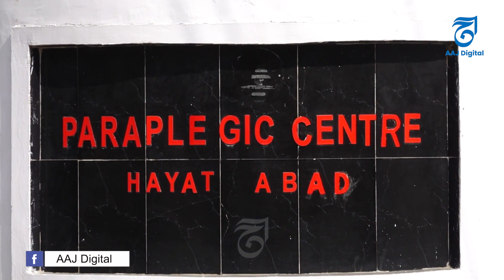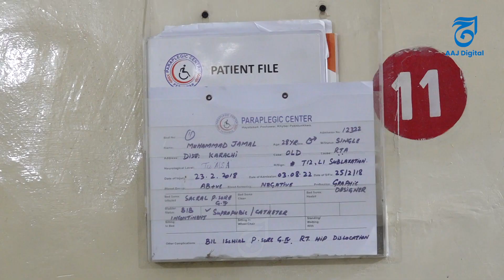Paraplegic Center, Peshawar, “where hopes remain alive”.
Memorial of Afghan Jihad Hope to live people

سابقہ ریاست سوویت یونین(روس) کی افغانستان پر تسلط کے خلاف افغان عوام نے بھرپور مزاحمت کی۔ پاکستان نے ان کی اخلاقی حمایت کی تاہم 1980ء کی دہائی میں جنگ میں معذور ہونے والے افغانوں کو زندگی کی طرف لانے کے لئے عالمی اداروں نے پشاور میں پیرا پلیجک سنٹر قائم کیا۔اس سنٹر میں اب تک ہزاروں افراد کا علاج کیا جا چکاہے سنٹر کے بارے میں وڈیو ملاحظہ کریں۔

The Afghan people resisted the occupation of the former Soviet Union (Russia) on Afghanistan. He said that they were morally supported, however, in the situation of 1980, international organizations have established the Plegic Center in Peshawar on behalf of the people who took the census in the Afghan war in Pakistan. Watch the video about it